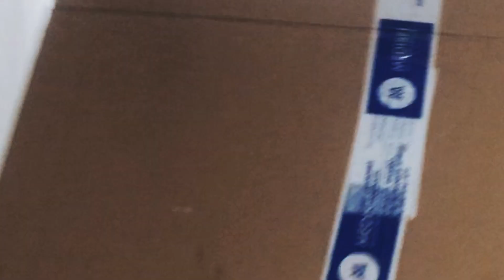I win on Instagram panthenol extra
Κέρδισα ξανά σε διαγωνισμό στο Instagram .Τυχερή ξανά σε διαγωνισμό για την εταιρεία με προϊόντα pantheon extra .Υπεροχα δώρα για μένα και τα παιδιά μου .Δηλαδή γυναικεία και ανδρική σειρά
Αρωμα γυναικείο και ανδρικο
Κρέμες σύσφιξης προσώπου ,κρεμα χεριών ,κρεμα προσώπου και ανάπλασης ,αφρόλουτρο και ανδρική σειρά με νεσεσέρ.